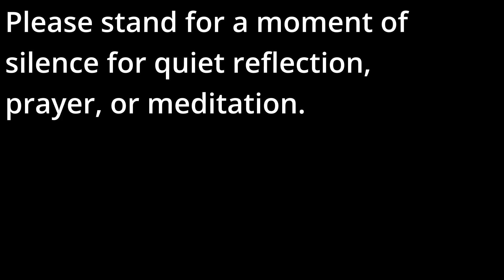Knights Morning Show 11-30-22